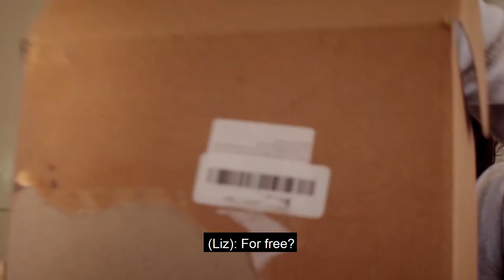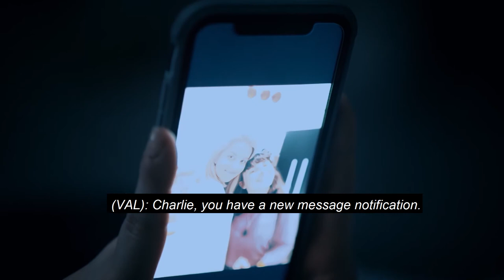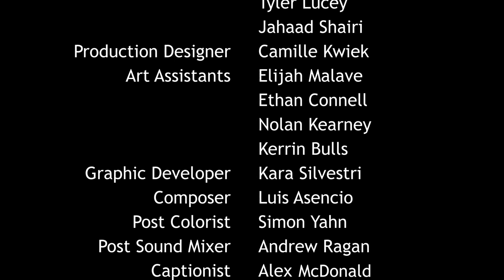DON'T TELL, VAL (RIT Student Film) Dir. by Lidmercy Marrero Giron, starring Karson LaForce as VAL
DON'T TELL, VAL

Written and Directed by Lidmercy Marrero Giron

Starring:

Natalia Stornello as Charlie
Alli Farrell as Martha
Karson LaForce as VAL